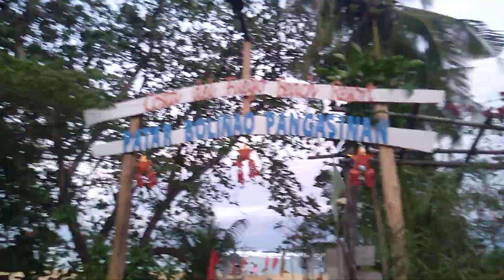Beach Bonding with Family Part 1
Family Outing at Patar White Sand Beach Resort Pangasinan 2023